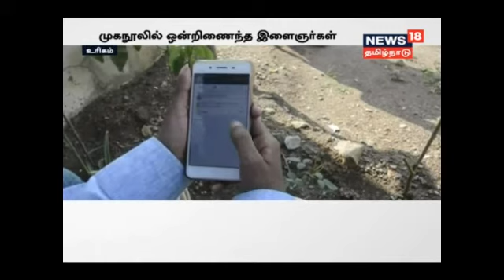தேன்கனிக்கோட்டை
சமூக சேவை குழு